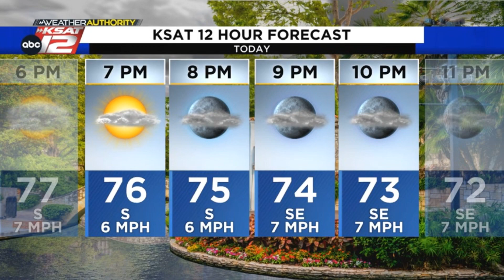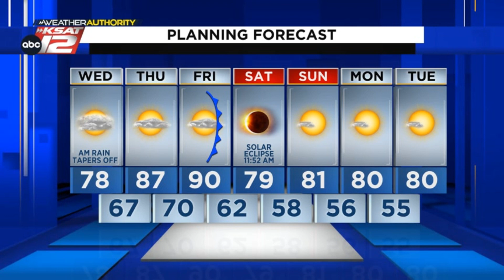A few peeks of sun possible by late Wednesday afternoon, then warmer Thursday and Friday before ...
We're drying things out this afternoon after a damp morning commute, but afternoon temperatures will be highly dependent on how quickly we can find a few peeks of sunshine. Noticeably warmer Thursday and Friday before our next cold front sends fall air in for the weekend.